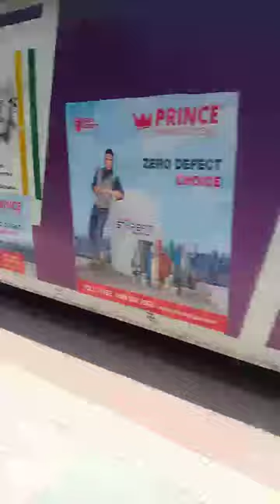masjid station stop vande matram train